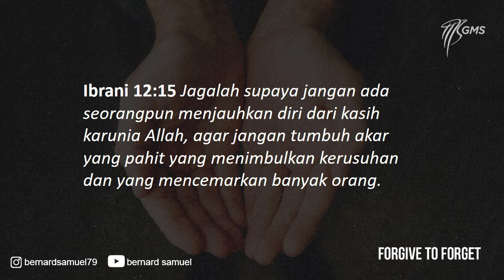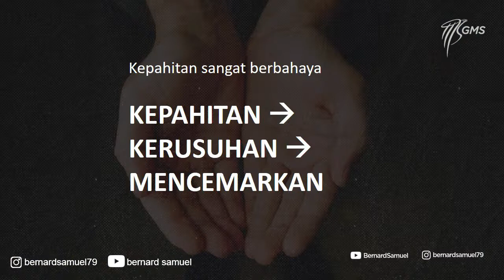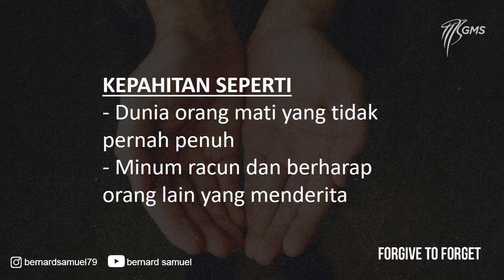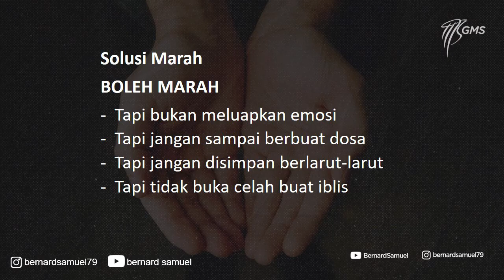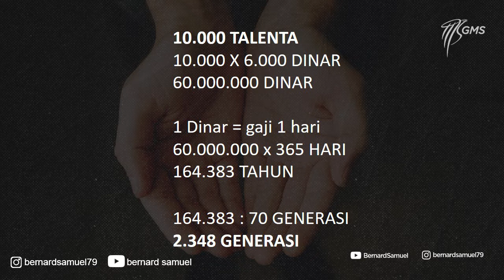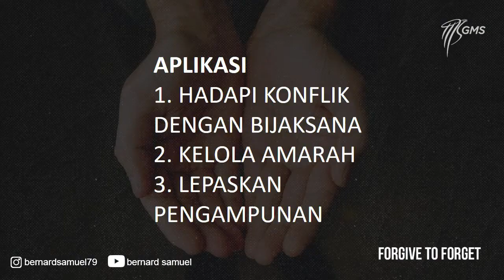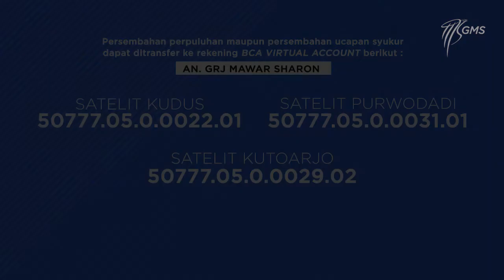AOG Online Service - FORGIVE TO FORGET - 27 September 2020